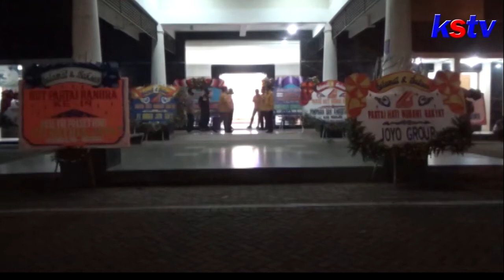NGANJUK - PUNCAK HUT PARTAI HANURA DI NGANJUK DIGELAR SECARA VIRTUAL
Malam puncak rangkaian HUT Partai Hanura ke 14 digelar secara virtual di kabupaten nganjuk. Acara yang digelar secara sederhana tersebut.di diikuti 38 dewan perwakilan cabang partai hanura tingkat kabupaten  kota se Provinsi Jawa  Timur.

Jangan lewatkan Warta 6 KSTV setiap hari pukul 18.00 WIB. Supaya tidak ketinggalan info terkini seputar Kediri, Blitar, dan Tulungagung serta Trenggalek, yuk!